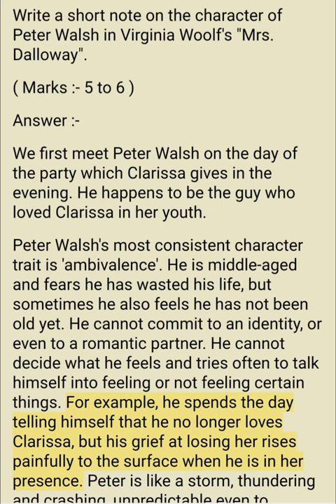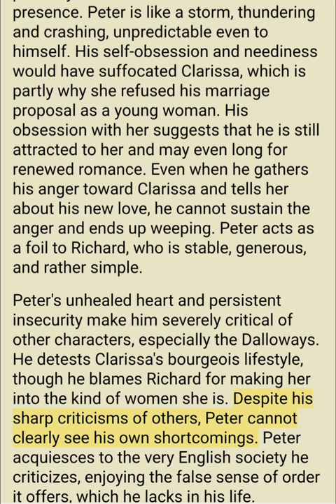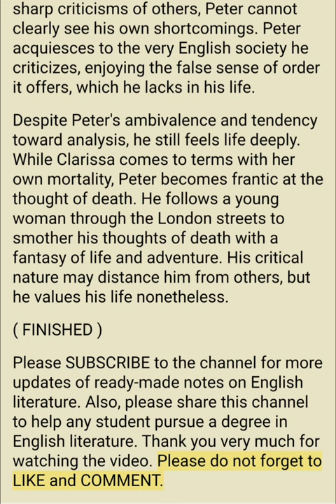Peter Walsh in Mrs Dalloway| Virginia Woolf| English literature notes